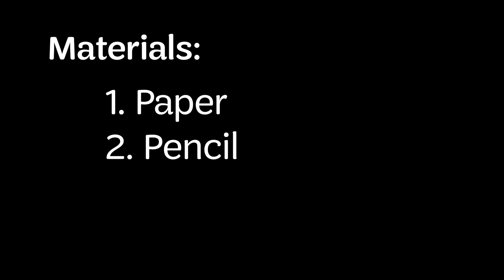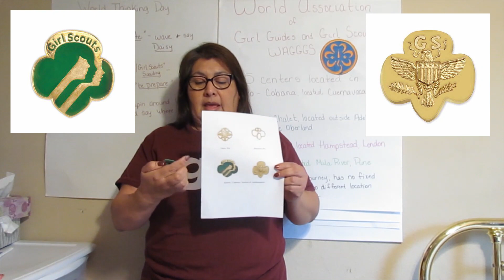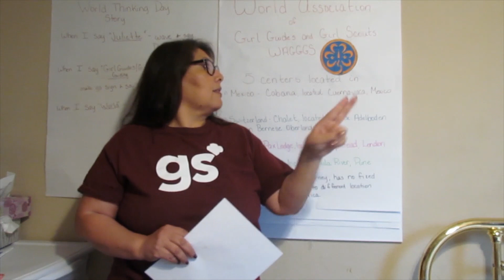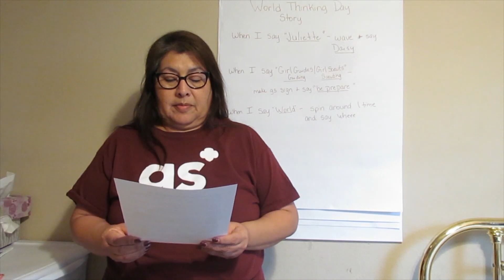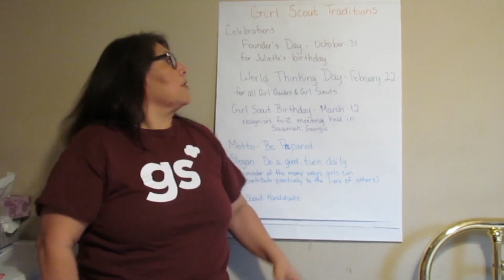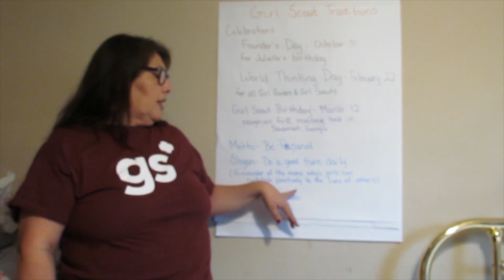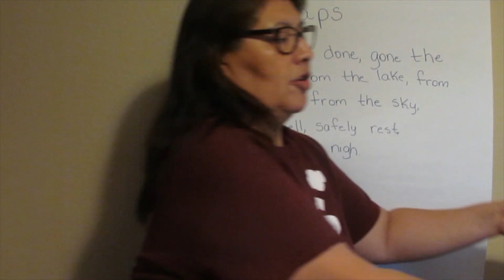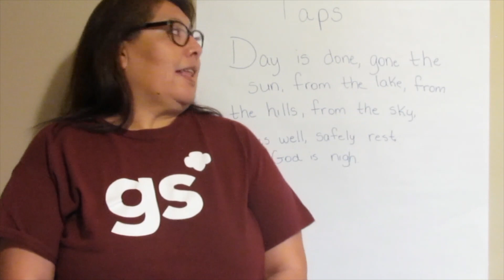Girl Scout Way Badge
Learn how Girl Scouts started, traditions, share activities and spirit! Plus you can earn the Girl Scout Ways Badge!

✏MATERIALS: Paper & Pencil✏

💚By watching this video and completing activities you will fulfill the following requirements:
🙋‍♀Brownie (Grades 2–3) Girl Scout Way steps 1, 3, 4, 5
🙋‍♀Juniors (Grades 4–5) Girl Scout Way 1, 3, 4, 5
🙋‍♀Cadette (Grades 6–8) Girl Scout Way 1, 4, 5

💚Teachable moments – girls discovering how they are part of a girl organization and how it relates to their daily life.